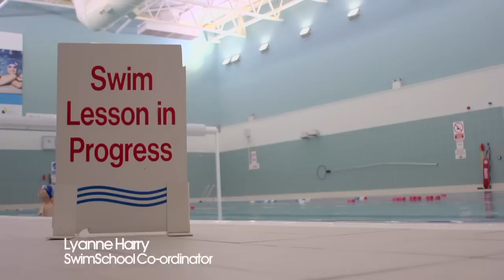Tara Stroud - Future of Flame 2012.mov